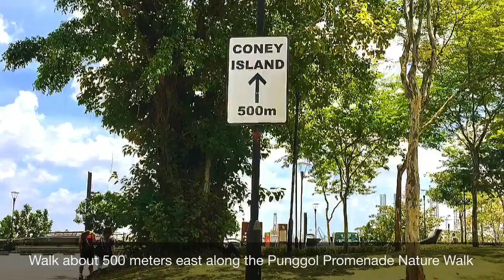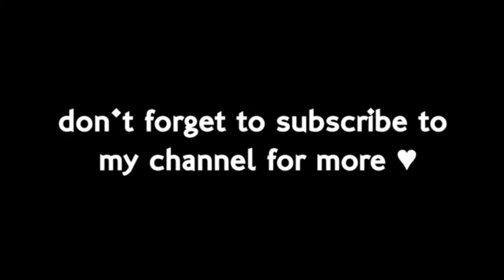CONEY ISLAND Singapore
How to go Coney Island Singapore?
Things to do in the Coney Island Park.
Tips in visiting the Island.

Besides being rich in history, Coney Island Park houses a wide variety of habitats, including coastal forests, grasslands, mangroves, and casuarina woodlands. It is home to a wide variety of fauna and flora, some of which are critically endangered. Some plants at the park are presumed nationally extinct in the wild.

Try spotting one of 80 species of birds on Coney Island Park, including the resident male Baya Weavers weaving their large and intricate nests from flowering Acacia trees. Hear the Oriental Magpie-robin’s songs from the forest, or follow the flocks of parakeets flying through the forest canopies. The different habitats in the park allow for a high diversity in bird species, thus making the park an ideal location for birdwatching. With its rich biodiversity in a rustic setting, Coney Island Park offers much to explore for bird and nature enthusiasts.

The rustic Coney Island Park is an ecologically sustainable park with many environmental initiatives. It focuses on conserving energy and water, recycling and retaining of the natural elements in the park. The timber from uprooted Casuarina trees were collected and recycled into park signage, seats, benches, boardwalk, and exhibits at Casuarina Exploration.

Start exploring the forest and mangrove habitats on the newly built boardwalk and move on to the beach which can be accessed at five locations. You may also ride through the island along the 2.5 km Coney Island Park Connector, taking in the beautiful promenade view of the Serangoon Reservoir.

Music Credits to the following:
🎵 Track Info:

Title: Sophomore Makeout by Silent Partner

Location : CONEY ISLAND, SINGAPORE

and FOLLOW and LIKE me on